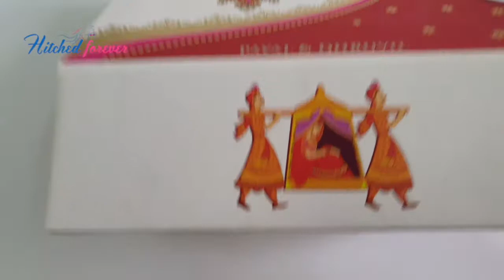BOX/4662: Traditional Indian box invite with Dulha Dulhan & baraat design